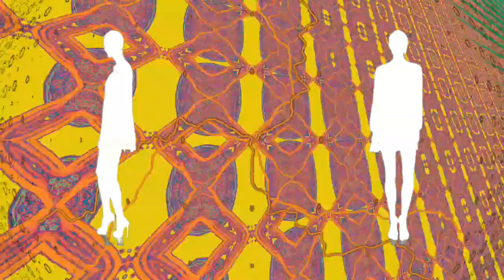Ava and Chance